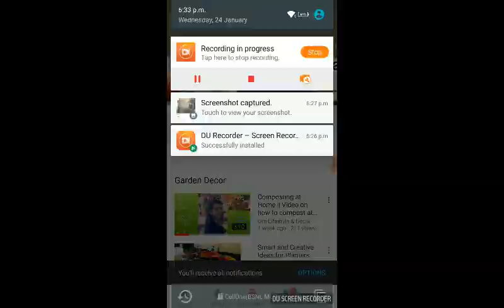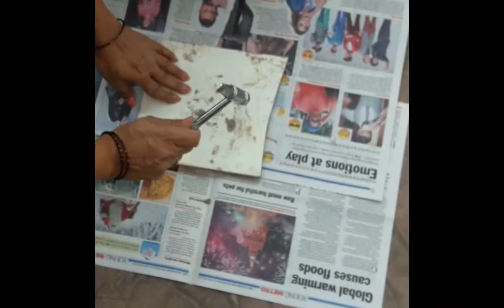Miniature Gardening : Video to give you Ideas on Miniature Gardening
Video on Miniature Gardening Design ideas

Today, let’s make two more miniature gardens for home or garden decoration using simple materials easily available in and around your home.